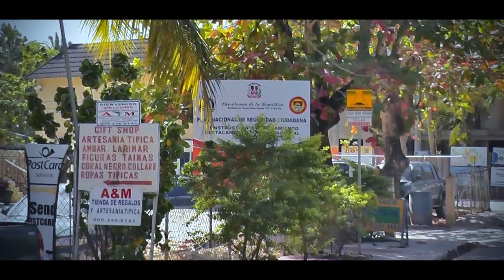pelicula haitiana 2021 regret total